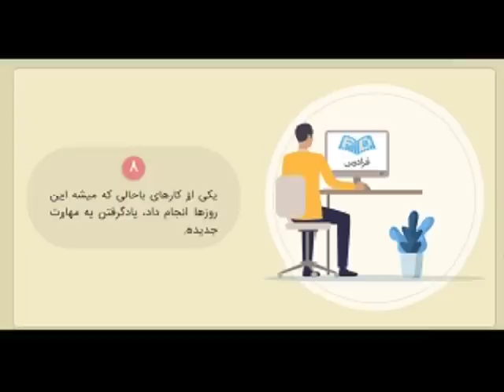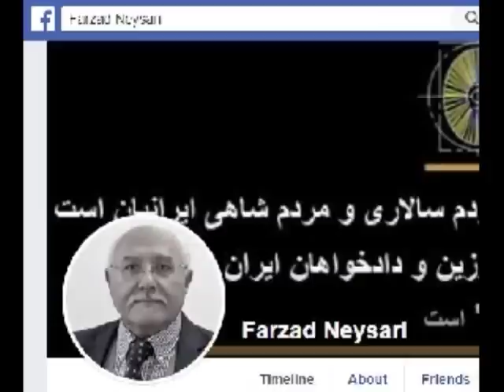Sorbi 2020 - 03 - 27 * Persian TV * Mardom TV usa * ​سربی با مردم ​